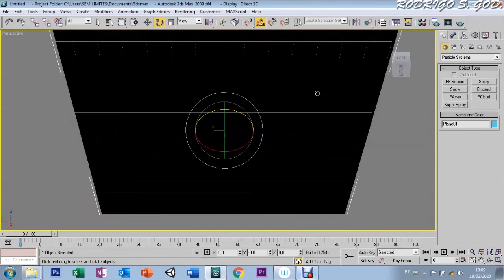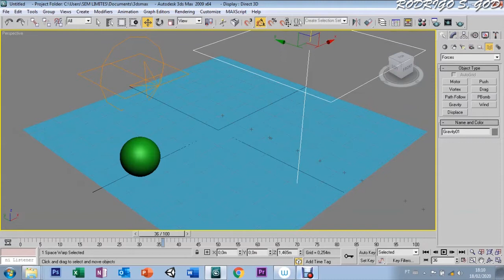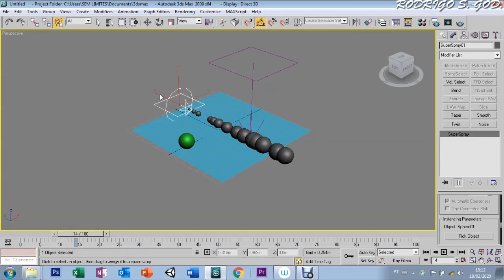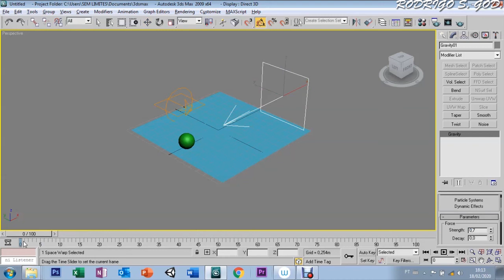AULA 87 - SPACE WARPS GRAVITY - 3DS MAX 9